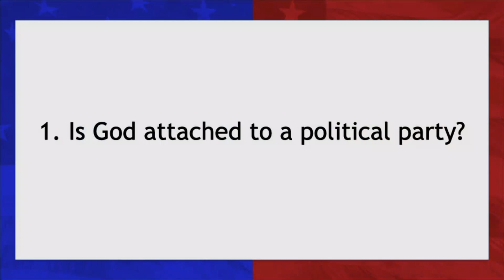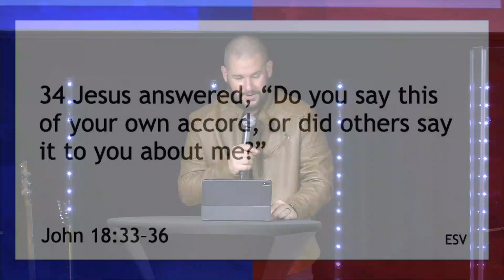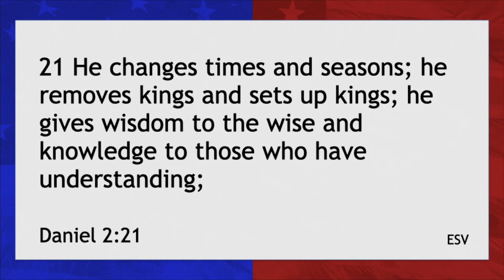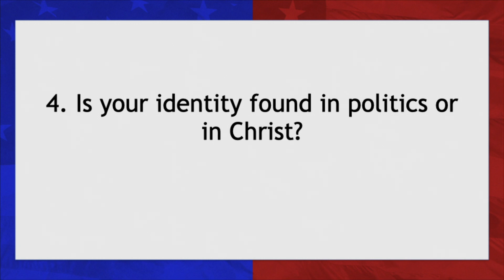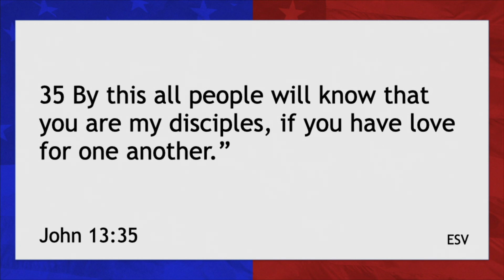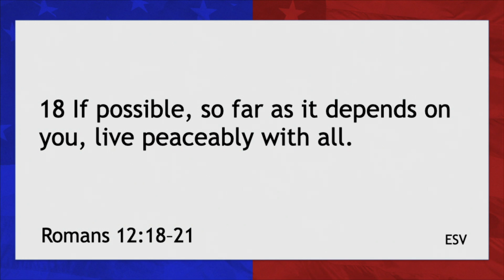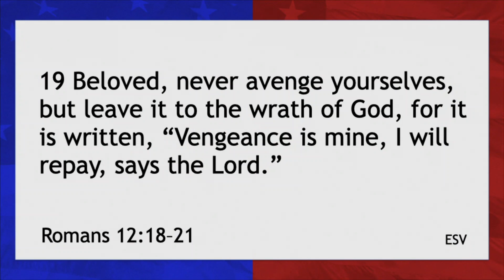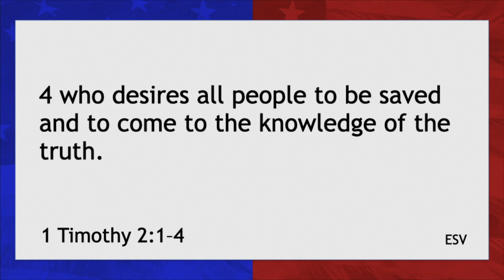Jesus & Politics | Pastor Michael Yardley